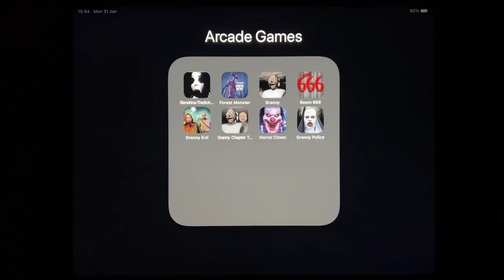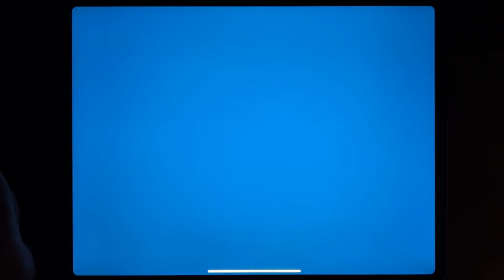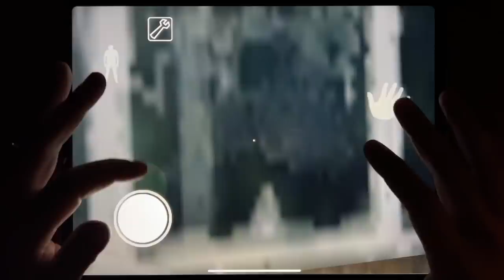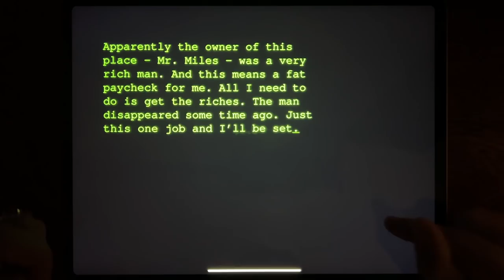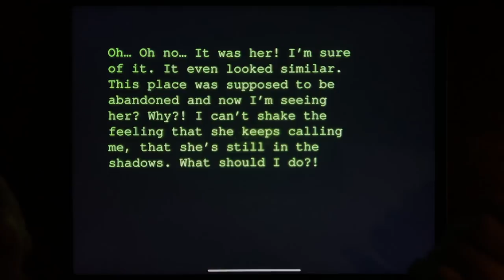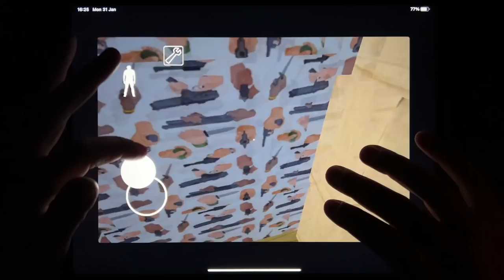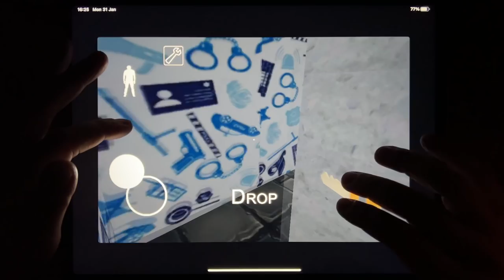Slendrina: The School, Forest Monster, Granny, Room 666, Granny Evil, Granny Chapter Two.....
Slendrina: The School, Forest Monster, Granny, Room 666, Granny Evil, Granny Chapter Two, Horror Clown, Granny Police